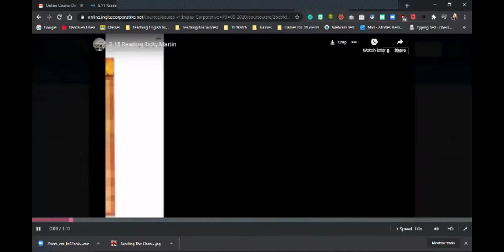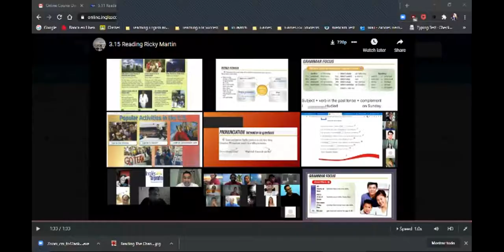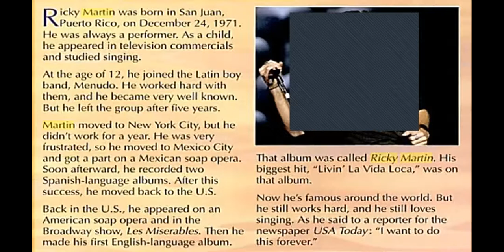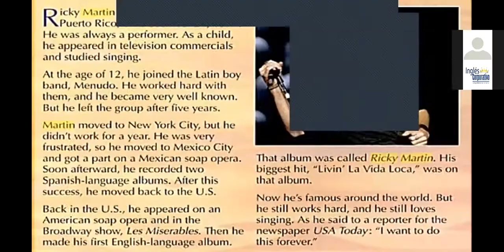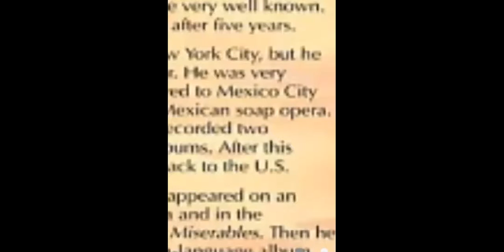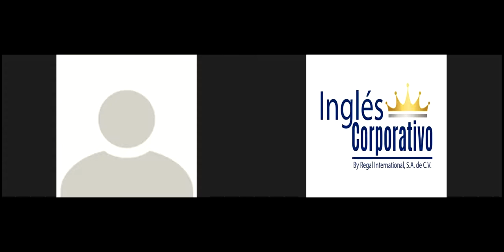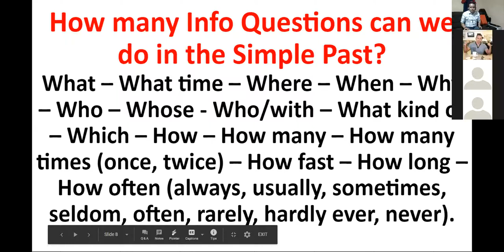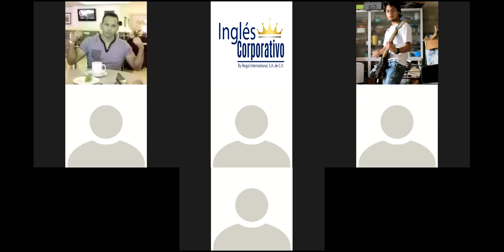Ingles Corporativo-P3 8-9 Reading Ricky Martin and Simple Past practice